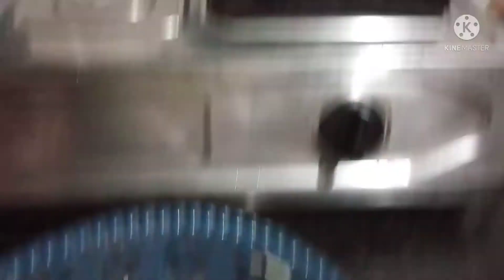আজ আমরা মনটা বাচ্চাদের মতো বায়না করে বসলো এটা খাবো ওটা খাবো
কখনো কখনো মনটা বাচ্চাদের মতো হয়ে ওঠে